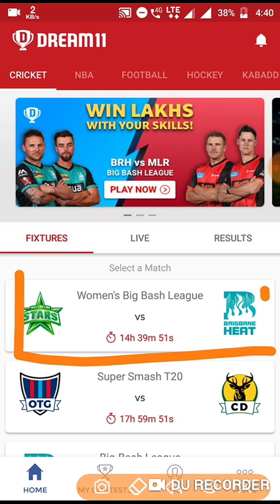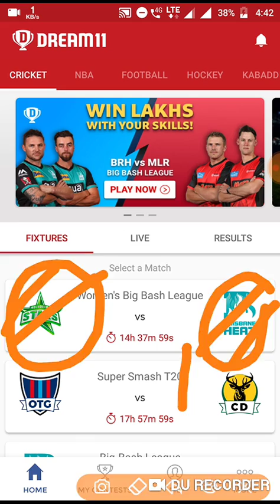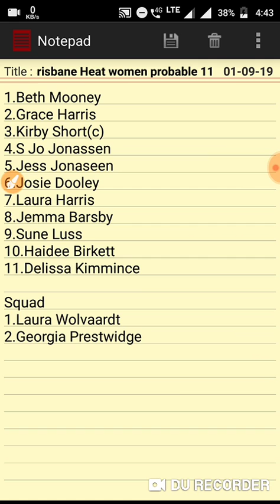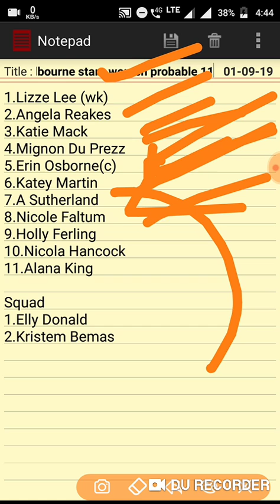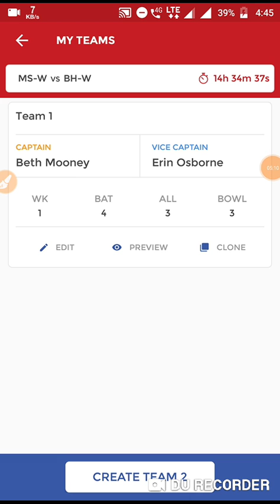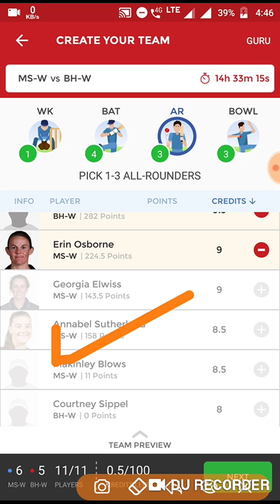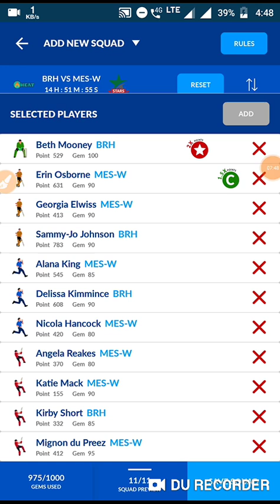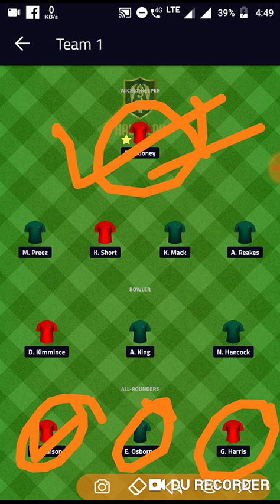MS-W VS BH-W 50TH MATCH DREAM11 TEAM.MELBOURNE STARS-W VS BRISBANE HEAT-W. PLAYERZPOT HALAPALY .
MS-W VS BH-W. DREAM11 PLAYERZPOT HALAPLAY TEAM.50TH MATCH.WBBL.MELBOURNE STARS-W VS BRISBANE HEAT-W.DREAM11 PLAYERZPOT SMALL LEAGUE
PROBABLE 11PLAYING11,
GRANDLEAGUE WINNER
IND VS AUS
T10 LEAGUE
RANJI TROPHY
ALL UPDATE OF CRICKET NEWS YOU CAN GET FROM MY CHANNEL

JOIN PLAYERZPOT

and get joining Bonus of rs 100.You can win upto one lakh daily.

Join DREAM11 FANTASY

 SKSAH163UV

 to get a Cash Bonus of Rs.100! Let the games begin

JOIN HALAPLAY

 uFrkHICLC

 to get ₹100 signup bonus to play. Download app now from

Join Ballebaazi Fantasy App

We are now on Twitter

Join Fantasy Cricket friend  on Twitter

Fantasy Cricket Friend on  now on Telegram.For team update news please follow Our Telegram chennel